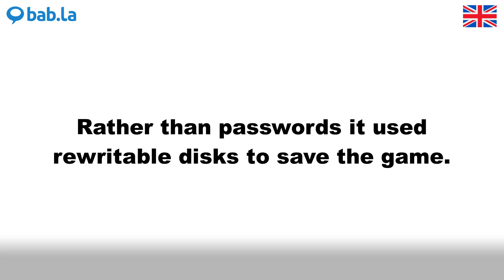REWRITABLE pronunciation | Improve your language with bab.la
Improve your spoken English by listening to REWRITABLE pronounced by different speakers – and in example sentences too. Learn and love languages with bab.la.